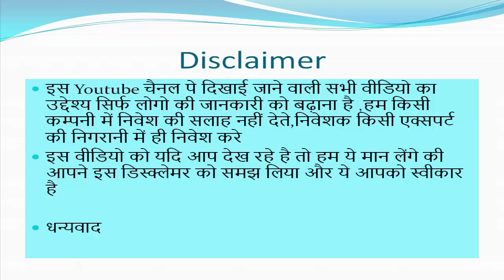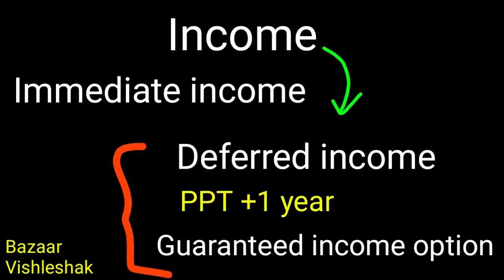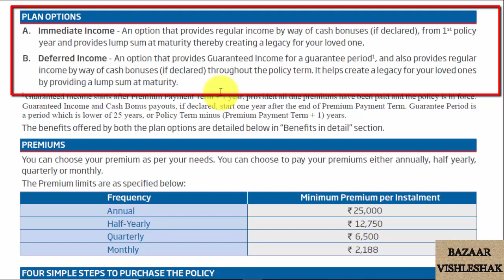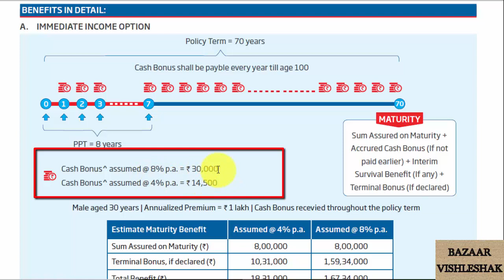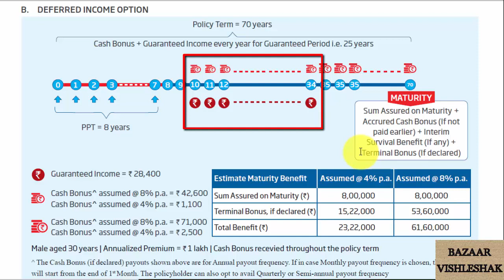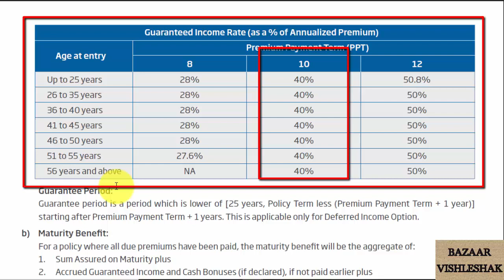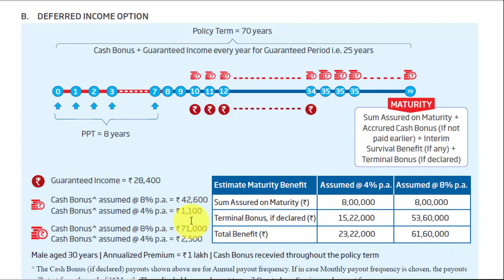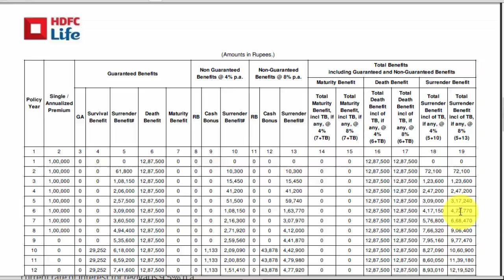HDFC Life Sanchay Par Advantage l HDFC Sanchay Par Advantage in hindi l Sanchay Par Advantage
Queries Solved :

1) Key Features of HDFC Life Sanchay Par Advantage

2) HDFC Life Sanchay Par Advantage Plan details in hindi

3) Benefits of HDFC Life Sanchay Par Advantage plan

4)  Investment Returns  in HDFC Life Sanchay Par Advantage

 5) Life Cover  in HDFC Life Sanchay Par Advantage

6) एचडीएफसी लाईफ संचय पार एडवांटेज  प्लान

7) Bazaar Vishleshak By M K Singh

Dosto is video me maine HDFC Life Sanchay Par Advantage plan ke bare me bataya hai . HDFC Life Sanchay Par Advantage ki puri details apko is video me mil jayegi .
  Ummid hai apko ye video Pasand Aayega .

दोस्तों  इस  वीडियो  में  मैंने  एचडीएफसी लाईफ संचय पार एडवांटेज  प्लान  के  बारे  में  बताया  है l  एचडीएफसी लाईफ संचय पार एडवांटेज  प्लान की  पूरी  जानकारी  आपको  इस  वीडियो  में  मिल  जाएगी  l
उम्मीद  है  आपको  ये  वीडियो  पसंद  आएगा l
धन्यवाद